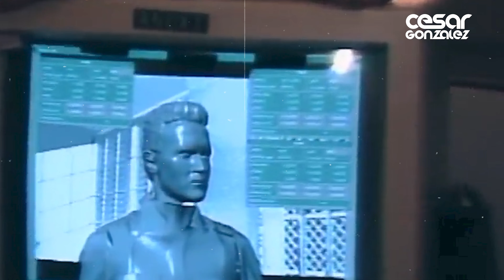Terminator T 1000 Asi lucen los villanos de la Saga de Peliculas Hoy